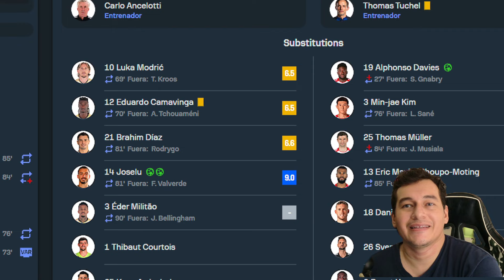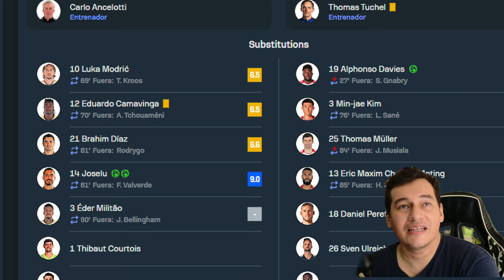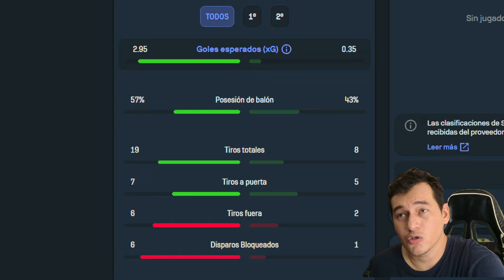Era fuera de lugar o no. Análisis del partido Real Madrid vs Bayern Múnich. Champions League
Saludos!